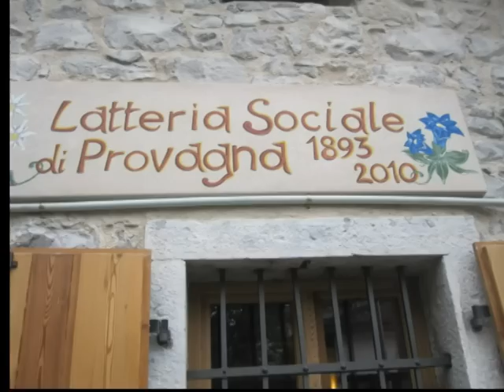Recordarse dei nostri Taliani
Recordarse die nostri Taliani

Una festa con i fiocchi quella di Sabato 11 Maggio scorso per la gente di Provagna, una frazione di Longarone(BL) con il piacere di avere ospitato tre personaggi molto graditi in questo bel paese della vallata del Piave, Valmor Marasca, Paloma Trevisan di Rio Grande do Sul nel Brasile e Giorgio Fornasier insieme al gruppo dei "Proagner" padroni di casa (e del caselo), all'interno della vecchia latteria  riportata a nuovo con i vecchi arnesi di lavoro ben esposti ma ormai non più utilizzati da tempo.

Il cantautore Valmor Marasca é un affermato musicista, discendente di terza generazione di quei pionieri che a fine del 1800 colonizzarono il Sud del Brasile, i suoi avi partirono per il nuovo continente circa 110 anni fa, il bisnonno era di Ala di Trento e la nonna vicentina.
 La lingua con cui Marasca si esprime ancor oggi è il "Talian", un miscuglio tra dialetto veneto e trentino.

Paloma Trevisan, 19 anni, quarta generazione, appassionata di canto popolare italiano, suona chitarra e fisarmonica, è la prima volta che viene in Italia che è la terra dei suoi antenati, da qualche tempo fa coppia artistica con Valmor Marasca.

Nel Sud del Brasile oltre ad amare ancora il canto popolare di tradizione italiana si compongono delle nuove canzoni nella lingua del "talian" che parlano di emigrazione, di polenta, buon vino, moroni e lascia stupefatti vedere come questa lingua veneta si adatti molto bene ai ritmi della bella musica dei gauchi!